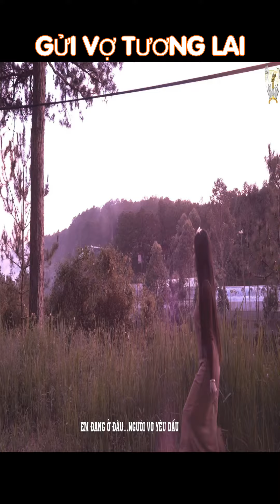GỬI VỢ TƯƠNG LAI | HOÀNG BẠC GOLD 1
ST : TRẦN PHỨC THẮNG

© Bản quyền thuộc về HOÀNG BẠC GOLD
© Copyright by HOÀNG BẠC GOLD ☞ Do not Reup

HOÀNG BẠC GOLD XIN CHÂN THÀNH CẢM ƠN TẤT CẢ MỌI NGƯỜI ĐÃ QUAN TÂM !